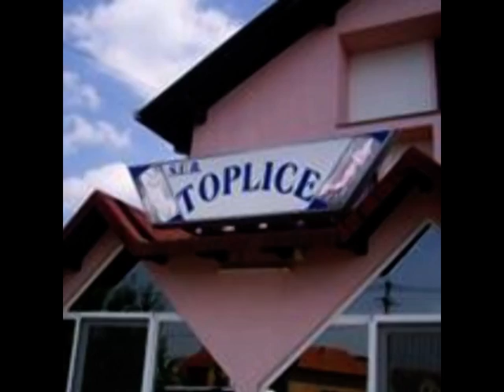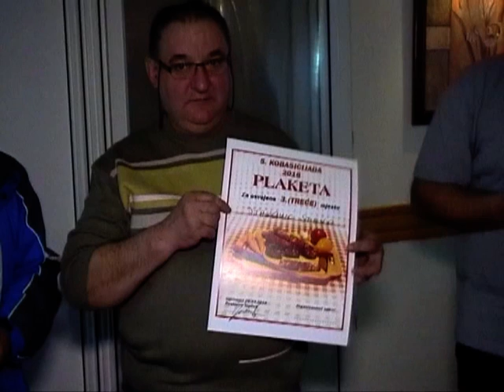5. Kobasicijada , održana 6. marta 2016. u restoranu "TOPLICE" , Ugrinovci